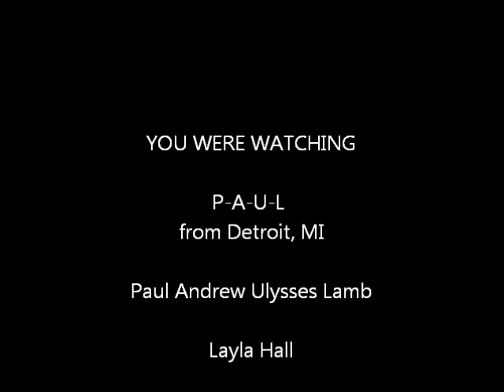P-A-U-L at the Trades Club during the Hebden Bridge Blues Festival 2011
P-A-U-L from Detroit, MI, playing at the Trades Club on the final day of the Hebden Bridge Blues Festival, Monday May 30th 2011. Guitar - Paul Andrew Ulysses Lamb, Bass - Joey Spina, Drums - Layla Hall. Filmed by Jason Elliott.